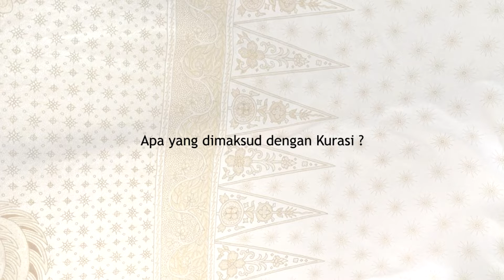Dave Tjoa - Apa Itu Kurasi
Dave Tjoa adalah salah satu pengurus Yayasan Batik Tjanting Nusantara yang juga sebagai "Kurator Batik" Indonesia. Episode kali ini Dave Tjoa akan menjelaskan apa yang dimaksud dengan kurasi dan kurator secara singkat. Tentunya bidang kurasi ini sangat penting didalam dunia industri batik dan juga seni lainnya. Karena dengan adanya kurasi maka produk atau benda seni lainnya akan memiliki nilai tambah.
Saksikan episode lainnya dari Dave Tjoa seputar edukasi Batik dan juga Tips & Trik Batik.

Yuk, ikut berkontribusi dengan gerakan yang kami inisiasi untuk kemajuan industri Batik dan kesejahteraan para pengerajin serta pelaku usaha Batik.

Genre : Classical, Orchestra, Modern
Judul : Mangesthi
Durasi : 01:-00
Komposer : Roby Ardiyansah
Tahun : 2020